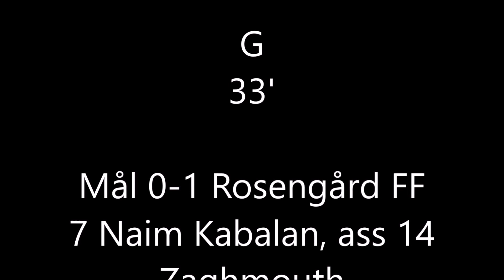Teknologkårens IF LTH - Rosengård FF | 22/04/2018 | RFF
Läs mer🔽

Välkommen till YouTube-kanalen för områdets bästa lag Rosengård FF.

Rosengård FF officiella Youtube kanal
The Official YouTube Channel of Rosengård